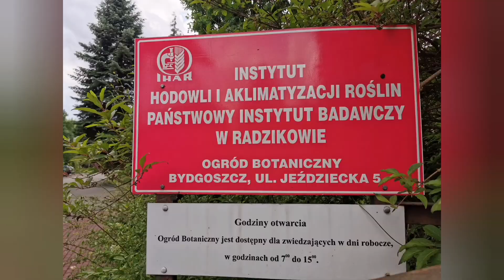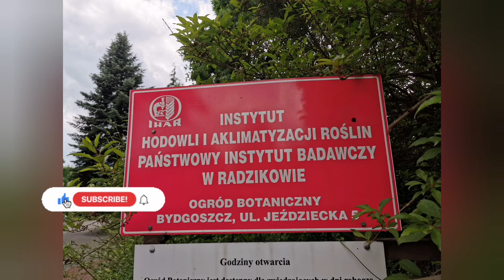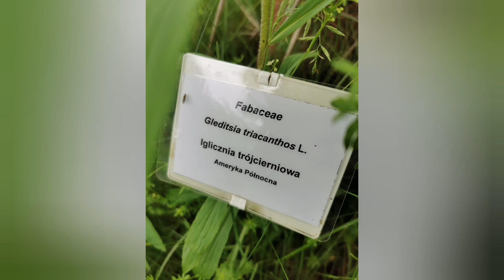Zwiedzamy ogród botaniczny | spacer po Bydgoszczy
oraz zwiedzamy ogród botaniczny Instytutu Hodowli i Aklimatyzacji Roślin

Szklarnie można odwiedzić w godzinach pracy ogrodu (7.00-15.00) - wystarczy umówić się telefonicznie (nr 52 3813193) lub mailowo  bądź poprzez Facebook - profil: Ogród Botaniczny KCRZG

Zachęcam do zajrzenia do  zakładki Społeczność- Community tutaj na kanale.

🙏Dziękuję za obejrzenie i zapraszam do komentowania, subskrypcji oraz do grupy na Facebooku
Zachęcam do obejrzenia innych  filmików.

🎼Muzyka- Sweet dreams-Batchbug
                   Sugar Diabet - Watercat
                   Another Time-LiQWYD
                   Flight-LiQWYD